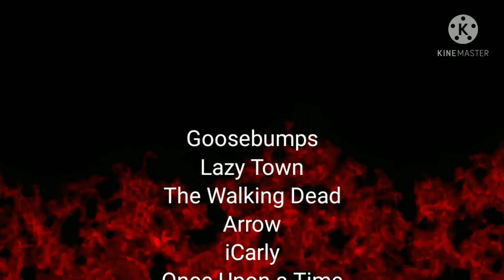Defeats Of My Favorite TV Villains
Villains Quotes:

"Who you calling dummy, dummy?" - Slappy The Dummy
“Don't let your kids watch it! Before you know it, they're gonna be eating sports candy and moving and running and jumping and dancing, and being healthy!” - Robbie Rotten
"In this life now, you kill or you die. Or you die and you kill!" -The Governor
"You cannot die until you have suffered the same way I have suffered, until you have known complete despair, and you will, I promise.” -Slade Wilson/Deathstroke
“YOU WILL RUE THIS DAY!" -Nevel Papperman
"Let's Play!" -Peter Pan
"It's true that, from a typical common sense standpoint, I represent evil and you represent justice." - Light Yagami/Kira
“People love what I have to say. They believe in it. They just don't like the word "Nazi". That's all.” -Stormfront/Klara Risinger/Liberty
"I have one more surprise for you before I open you up, and you'll never see it coming." - Piper
"Silly boy! You still think you can see "me." Ha-ha. You'll never see me. You'll see only what your little mind can allow. Go! Now! For if you stay, you'll lose your little mind in my dead lights. Like all the others. Like all the others." - Pennywise the Clown/It